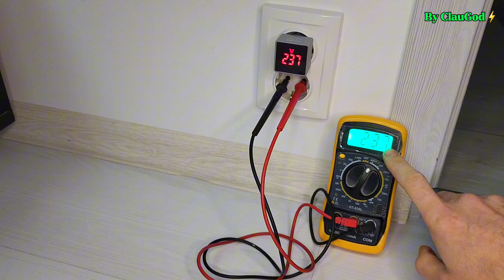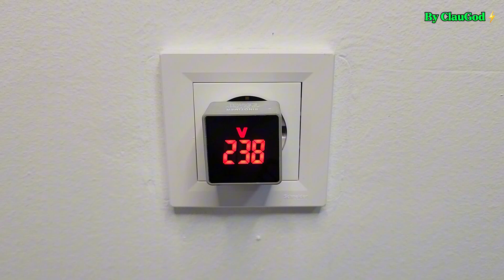Voltmetru digital Sinotimer direct in priza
În prezentarea de astăzi testez un nou produs de la Sinotimer, voltmetrul digital modelul V-PL. Acest voltmetru monofazat este un intrument de precizie, se poate introduce direct intr-o priză si măsoară voltajul AC in intervalul 50 - 380 V.
Dacă esti nou pe canalul meu de youtube nu uita să dai clic pe iconița de abonare și activează clopoțelul să fi informat cu următoarele postări. Multumesc!